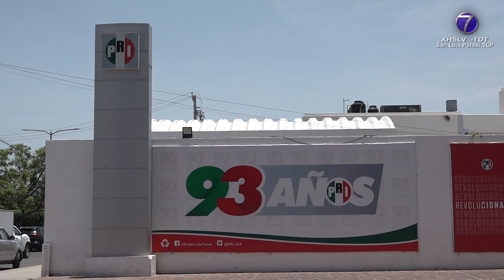Derrota electoral del PRI en Oaxaca e Hidalgo tuvo que ver con la intromisión de factores externos..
Derrota electoral del PRI en Oaxaca e Hidalgo tuvo que ver con la intromisión de factores externos, señala la dirigencia en SLP.

SLP.- Al hablar sobre los resultados y tendencias de las elecciones de domingo 5 de Junio en los estados de Aguascalientes, Quintana Roo, Hidalgo, Oaxaca, Tamaulipas y Durango, el dirigente estatal del PRI Elías Pesina Rodríguez, reconoció que de acuerdo al Programa de Resultados Preliminares el partido del Movimiento de Regeneración Nacional llevaba la delantera en por lo menos tres estados.

Al reconocer la derrota en Oaxaca y el estado de Hidalgo, este último bastión priísta, el líder del partido tricolor dijo que en ambos estados hubo intromisión de agentes externos, sin especificar de que tipo, y que dijo, influyeron en los resultados.

Pesina Rodríguez dijo que duelen las derrotas y que al igual que los triunfos no son para siempre y que se tiene que aprender de ellas, al afirmar que toca ahora fortalecer la estructura del PRI y sobre todo, acercarse y trabajar con las bases.

El dirigente del PRI en el estado dijo no poder asegurar si en algunos de estos 6 estados en donde se llevó a cabo la jornada electoral hubo narcoelecciones, al destacar en seguida el papel del Instituto Nacional Electoral , como árbitro de esta contienda.

Por último, el dirigente del PRI en San Luis Potosí señaló cuáles son las expectativas para este partido después de la jornada electoral de este domingo 5 de Junio, al reiterar que harán trabajo desde las bases, para llegar fortalecidos a las elecciones federales del 2024.